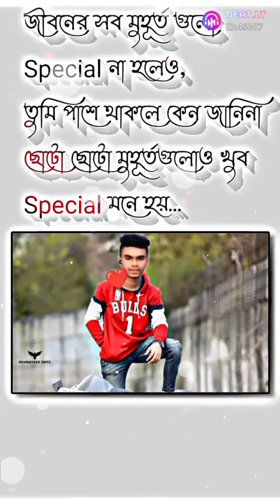Santo new TikTok ❤️❤️ Romantic 🥰 song /josser sauly ( josser video)